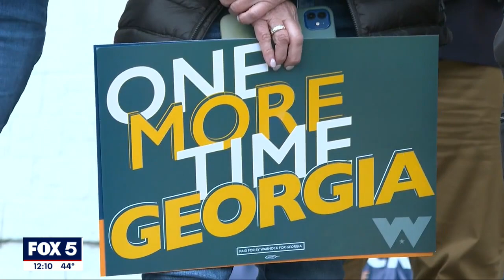Herschel Walker campaigns with Brian Kemp, Raphael Warnock holds metro Atlanta rallies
Gov. Brian Kemp joined Herschel Walker for the first time to help him campaign on Saturday. Meanwhile, Sen. Raphael Warnock rallied with supporters helping him canvass in Sandy Springs.